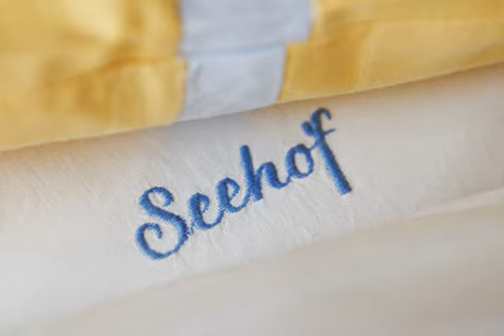Akzent Hotel Seehof - Baltrum - Germany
Akzent Hotel Seehof hotel city: Baltrum - Country: Germany

Address: Westdorf 86; zip code: 26579

Just 300 metres from the beach, this non-smoking hotel on the East Frisian island of Baltrum offers free spa facilities, spacious rooms with balcony, and a maritime-style restaurant.

 -- Situé à 300 mètres de la plage, sur l'île de Baltrum, dans la Frise orientale, l'établissement non-fumeurs Akzent Hotel Seehof propose des chambres spacieuses avec balcon, un spa accessible gracieusement et un restaurant avec un décor nautique.

 -- Este hotel para no fumadores está a solo 300 metros de la playa, en la isla de Frisia Oriental de Baltrum, y ofrece instalaciones de spa gratuitas, habitaciones amplias con balcón y un restaurante de estilo marítimo.

 -- Dieses Nichtraucherhotel auf der ostfriesischen Insel Baltrum befindet sich nur 300 m vom Strand entfernt und bietet Ihnen kostenfreie Wellnesseinrichtungen, geräumige Zimmer mit einem Balkon und ein maritim eingerichtetes Restaurant.

 -- Dit rookvrije hotel op het Oost-Friese eiland Baltrum ligt op slechts 300 meter van het strand en biedt gratis spafaciliteiten, ruime kamers met balkon, en een restaurant in maritieme stijl.

 -- 这家禁烟酒店距离海滩仅有300米，位于巴尔特鲁姆（Baltrum）的东弗里西亚（East Frisian）岛上，设有免费spa设施、带阳台的宽敞客房以及海洋风格的餐厅。  Akzent Hotel Seehof酒店装饰明亮的客房和一室公寓配有浅色木制家具和电视，部分房型提供免费有线网络连接。酒店各处均设有免费无线网络连接。  Seehof酒店的客人可以免费使用spa中心的桑拿浴室和休息区。酒店的夏季露台享有美丽的风景。  Hotel Seehof酒店的Moby...

 -- Этот отель для некурящих находится всего в 300 метрах от пляжа на восточно-фризском острове Бальтрум. К услугам гостей бесплатный спа-салон, просторные номера с балконами, а также ресторан в морском стиле.

 -- Αυτό το μη καπνιζόντων ξενοδοχείο 3 αστέρων βρίσκεται στο νησί Baltrum της ανατολικής Φρισίας, μόλις 2 λεπτά με τα πόδια από την παραλία και προσφέρει δωρεάν εγκαταστάσεις σπα, ευρύχωρα δωμάτια με μπαλκόνι και εστιατόριο σε ναυτικό στιλ .